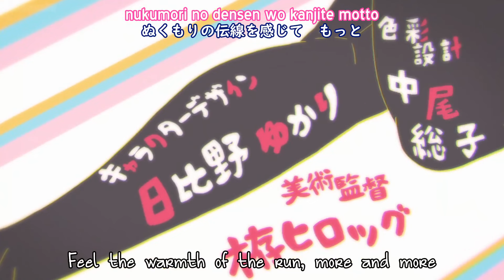Miru Tights Episode 07 | Eng Subs | Anime_hd